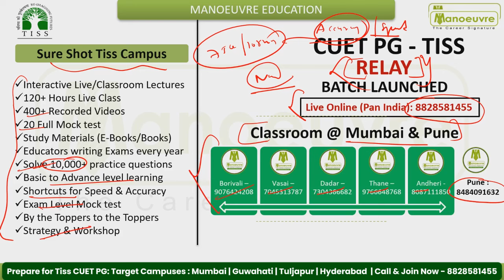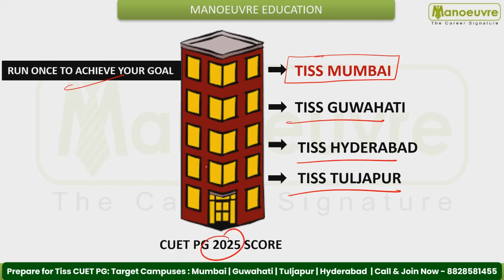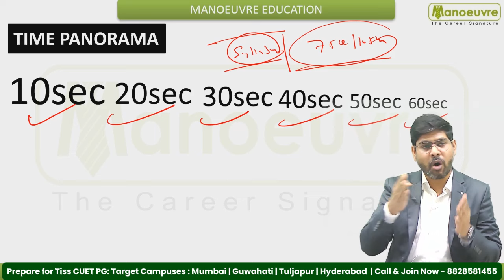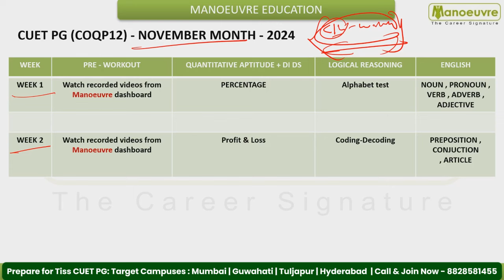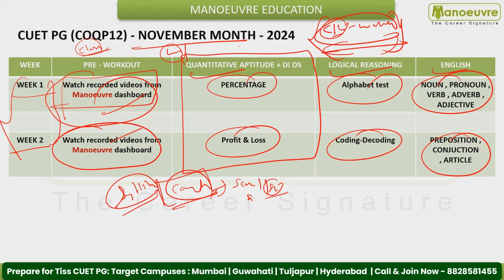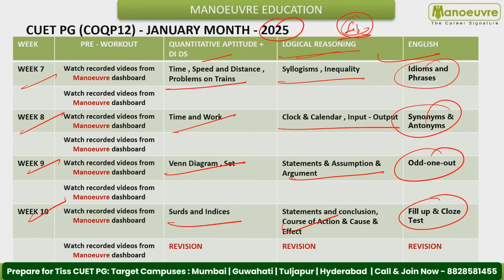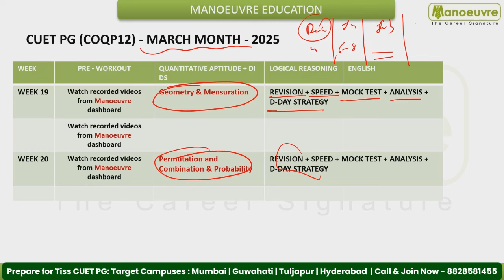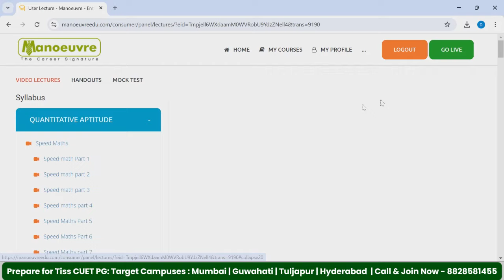CUET PG TISS 2025: How To Score 270+ In CUET PG Exam | 120 days Preparation Planning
Score 270+ in CUET PG : COQP12 Paper by this proven strategy shared in this video by Dev Sir. In this video Dev Sir has delve us into the best preparation strategy to ace your score. Watch till end to get the complete timetable for your preparation. 📚

Video Insights
👉TISS Courses Through CUET PG COQP12
👉Time Management
👉CUET PG Competition Level
👉How To Keep Yourself Motivated For Exam preparation
👉Preparation Strategy & TimeTable

CLASSROOM COACHING :-
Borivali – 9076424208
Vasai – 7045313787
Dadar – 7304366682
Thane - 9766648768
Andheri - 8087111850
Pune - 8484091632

Manoeuvre Education

COQP12 Exam Preparation
COQP12 Exam Pattern
CUET PG 2025
TISS Program
CUET PG 2025 Preparation strategy
CUETPG 2025
COQP12